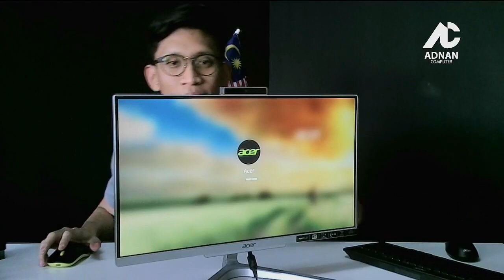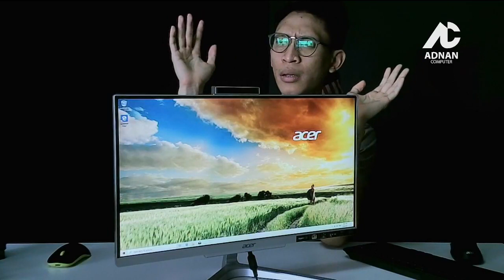[LIVE] Review Desktop All In One Secondhand